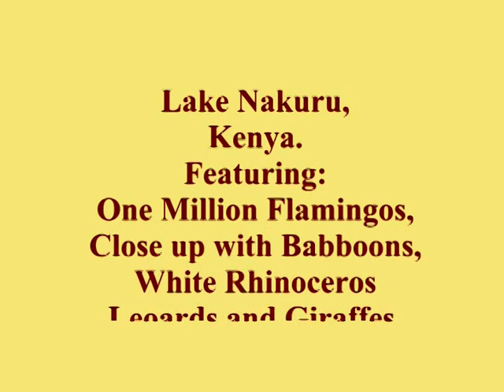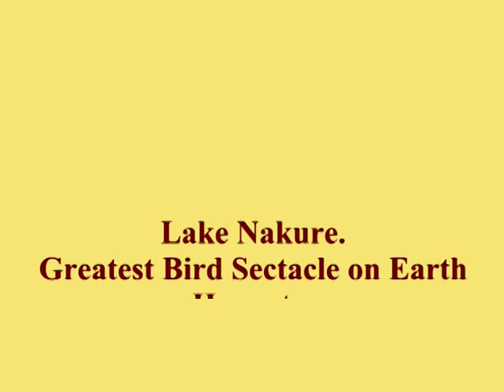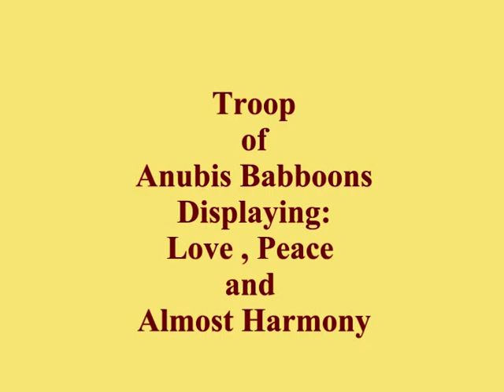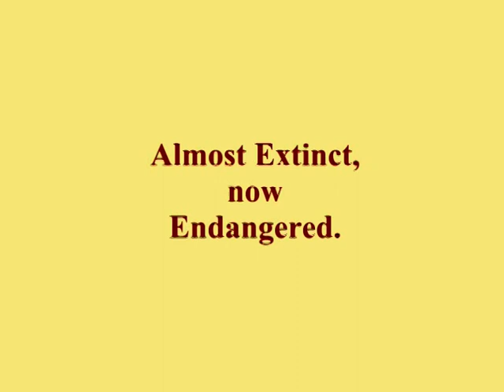Nakuru: Flamingo Spectacular: Anubis Antics: Rare White Rhinos: Kenya: Africa.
Lake Nakuru is situated in the Great Rift Valley, Kenya in Equatorial Africa.
It the location of the greatest wild bird extravaganza  on Earth, one million Flamingos strutting their stuff!, feeding and breeding on this shallow alkaline -saline lake.
Lake Nakuru is a  World Heritage Site, is 5,755 feet above sea level, has an average depth of one foot and maximum depth of six feet.
Flamingos get their pink colour from the food they eat. They dine on microscopic Algae and Brine Shrimps which are abundant in the shallow waters of this soda lake.
Flamingos are filter feeders.Whilst feeding flamingos place their heads upside - down in the water with their bills pointing towards their feet. They then sweep their heads from side to side, using the tongue to pump water through their bills, trapping food in the comb like filter plates.
Flamingos display many different forms of ritual behaviors.
In the more common walking ritual a group of Flamingos strut through the water in time with each other before  making sudden synchronized sharp turns.
Anubis Baboons
We spent some rewarding time observing the varying, interesting and entertaining behaviors on display in this delightful family Troop of Anubis Baboons.
They are very intelligent creatures and share 91%of their DNA with humans.
One remarkable fact: male baboons have canine teeth larger than lions!
White Rhinoceros
Despite their names both White and Black Rhinos  are the same dark grey colour.
The name White Rhino is a misrepresentation of  the Afrikaans word "wyd" meaning "square lipped"
Black Rhinos have hooked lips.
Once thought to be extinct, a population of around 100 White Rhinos where discovered in Southern Africa. With effective conservation programs over the last one hundred years the species has made a remarkable comeback numbering around 20,000 today.